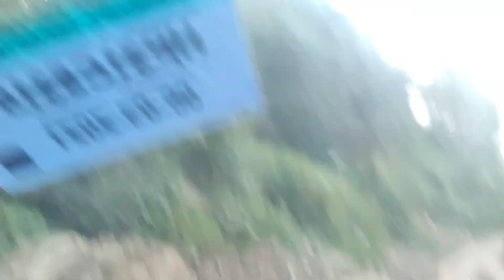Mayke se vapsi, sabhi bachon ne nani k ghar jane se mana ker diya.